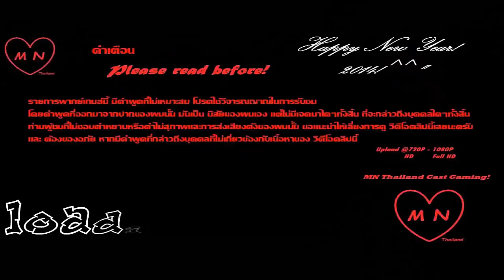[Smilekrub Server v. 1.6.4] Play Day 11 (29-4-2014) Block Hunt แสนสนุก (มั้ง?) [HD]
Name Cilp [ Rec 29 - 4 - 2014 // Minecraft Server V. 1.6.4 ]
--- Smilekrub Server [Info] Achi
--- Smilekrub Server [IP]
* ภายในประเทศไทย (Thailand only (Faster)) : sv.smilekrub.net
* นอกประเทศไทย (Outside Thailand): server.smilekrub.net
---Steam---
Steam ID = wmagnum007
Magnum™[TH]
Steam Group
= = = Thx For Watching = = =
Download Link
* Minecraft 1.6.4 By MN Thailand
**This video was played in thai language
-- ถ้าชอบอย่าลืม --
* Favorites
* Share ลง Facebook ด้วยนะครับ ^_^"
ความเป็นมาของตัวผมนะงับ ไปอ่านได้ที่
MN Thailand - My PC
Plase Fllow Us Me Now !!!